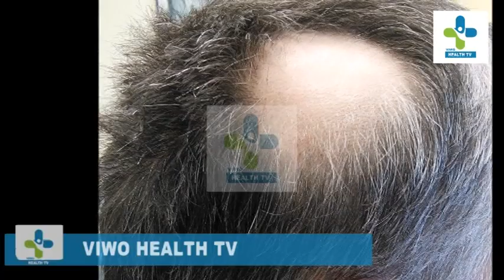മുടി കൊഴിയുന്നത് ഫലപ്രദമായി ചെറുക്കാം, ഇതാ ഒരു എളുപ്പവിദ്യ | malayalam health tips